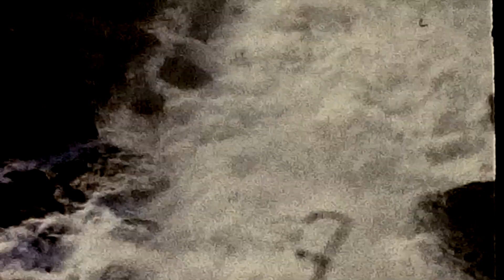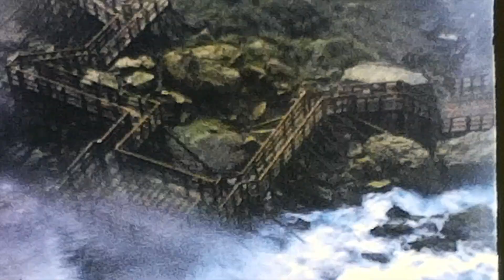Niagra Falls summer 1966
This video is about Niagra Falls summer 1966